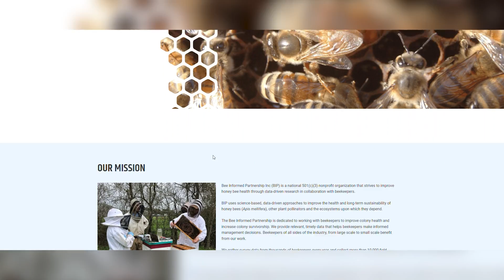Florida Beekeeping Today – Interview with Amy Vu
In this interview, Frank interviews Amy Vu, the UF/IFAS State Specialized Program Extension Agent for Apiculture at the University of Florida. As an expert, Amy oversees all extension activities related to honey bees and beekeeping at UF. The discussion focuses on the current state of beekeeping in Florida and how beekeepers use the state as a haven for overwintering their bees.

for more information on bees and beekeeping!

00:15 - Introduction to Beekeeping in Florida
00:26 - Amy Vu's Expertise and Role
01:05 - Addressing Beekeeping Challenges
02:21 - Beekeeping Dynamics in Florida
02:41 - The Impact of Migratory Beekeeping
03:18 - Florida as a Beekeeping Haven
04:06 - Hurricane Ian's Effect on Beekeeping
05:18 - National Implications of Local Challenges
06:39 - How to Support Bees and Beekeeping
07:10 - Closing Thoughts and Resources